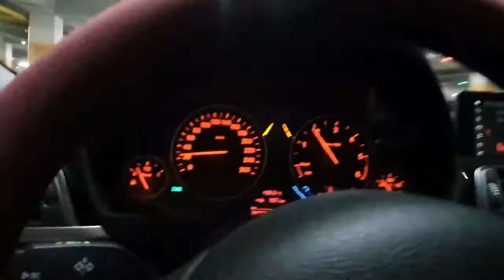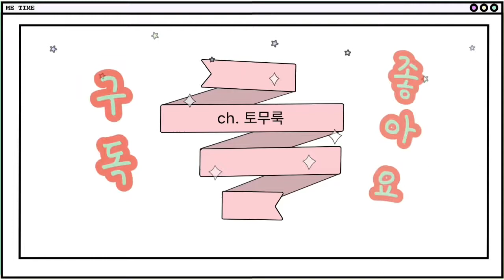BMW m디비전 시승행사 참석을 위해 의정부 전시장에 다녀왔습니다.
Bmw m2, m5, x5 시승을 위해 의정부 전시장에 다녀왔습니다.
제가 f30 320d를 구매한 전시장이기도 합니다.
시설 좋고 임직원 분들도 정말 친절하시죠. 이번 편은 전시장 스케치고요.
내일 m5 시승소감이 올라올 거에요.